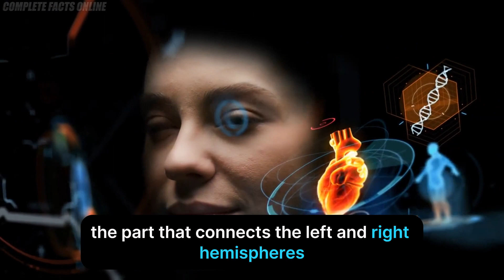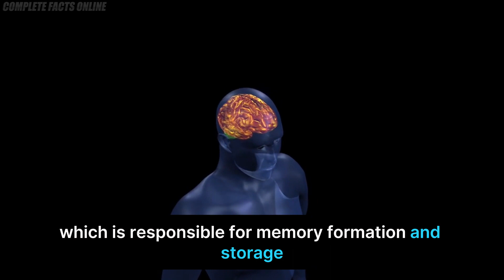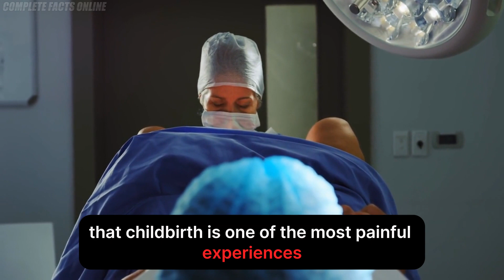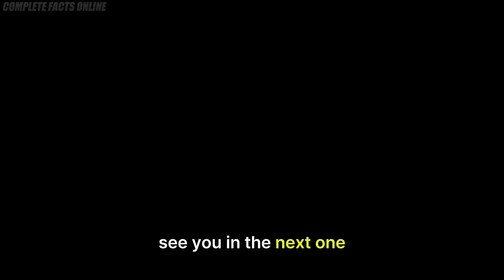16 Psychology Facts About Women That Will Blow Your Mind 🤯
16 Psychology Facts About Women That Will Blow Your Mind 🤯
Have you ever wondered what makes women tick? 🤔 In this video, we delve into 16 fascinating psychology facts about women that will shed light on their unique thought processes, behaviors, and motivations. 🧠

From understanding their emotional intelligence to the science behind their attraction, this video is packed with insights that will help you better understand the women in your life. 💖

Description:

Get ready to have your perception of women challenged! In this eye-opening video, we explore 16 captivating psychology facts that reveal the inner workings of the female mind. 🤯

Prepare to discover:

The surprising truth about female intuition 🔮
The science behind what women find attractive 😍
How women's brains are wired differently than men's 🧠
The secrets to effective communication with women 🗣️
Whether you're looking to improve your relationships, gain a deeper understanding of the women in your life, or simply satisfy your curiosity, this video is a must-watch! ✨